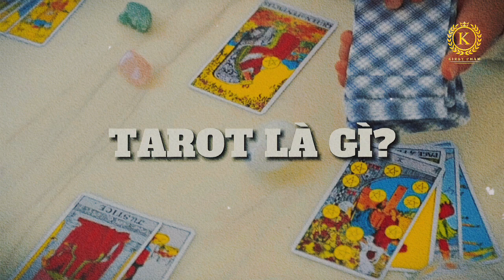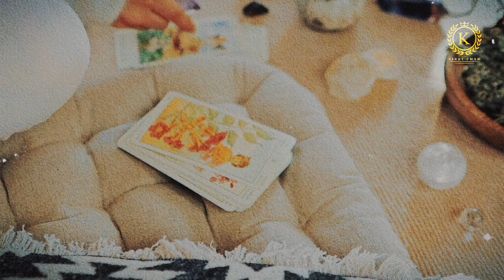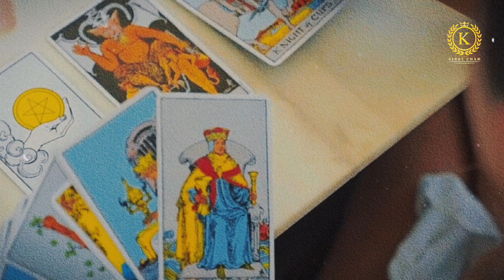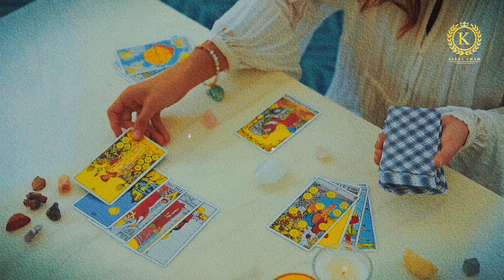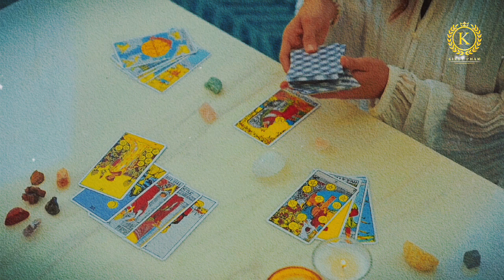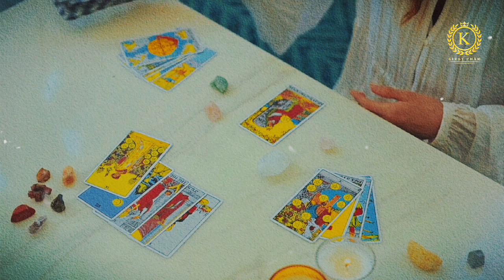THỬ BÓI BÀI TAROT XEM TÌNH YÊU THẾ NÀO VÀ....😱 😱 😱